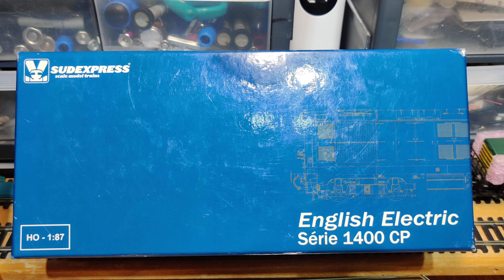locomotive Sudexpress CP 1400